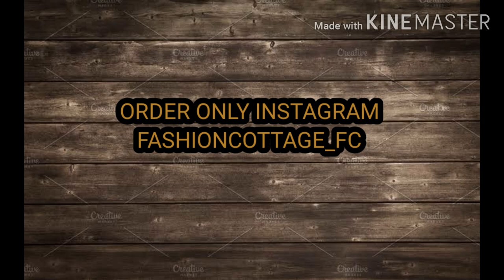Gym T-Shirt /Sport T-Shirt/Sleeveless Tshirt/Gym sando/Wholesale and retail sport and gym tshirts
Hii
I am Harsh shrivastava Welcome to our youtube chanel Fashion Cottage

Is video me, me apko sport tshirt ya Gym sleveless sando ke bare me bataunga jisme 10 alag alag design or colour rahenge

Dosto aap vidoe ko dekhiyega or achhi lage to ise like kijiyega. Agar apka koi sawal hai to ap mujhe comment bhi kar akte hai.me apke comment ka reply dene ki poori koshis karunga..

Dosto is chanel par aapko cloth reated video,menswear collection, shirt(half and full),jeans,trouser,tshirt (half and full),gym related accessories, or bhi cloth related video free me dekhne milegi iske alawa apko is cahnel pr shop decorations, cloths unboxing,bhi dekhne milegi dosto agar